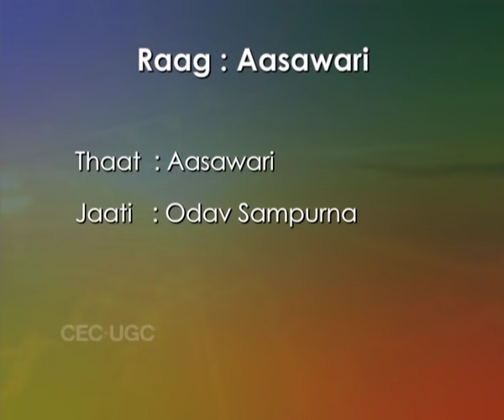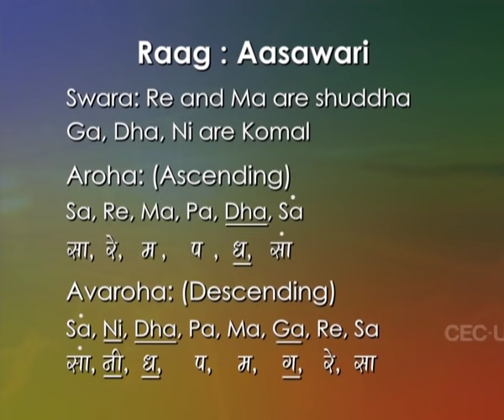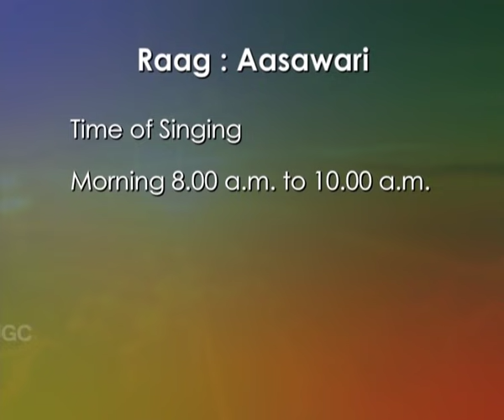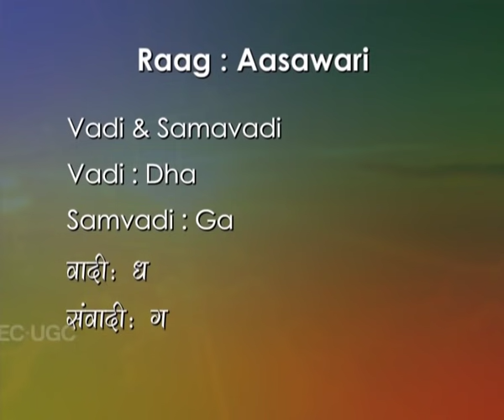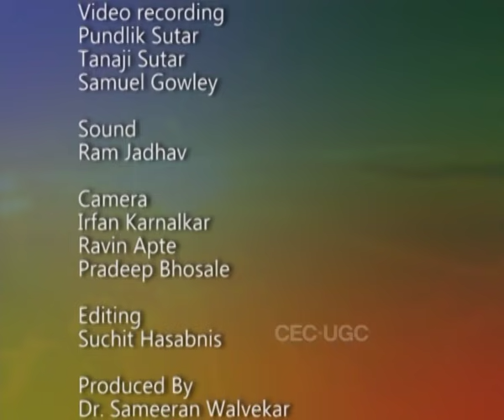Raag Asawari - I